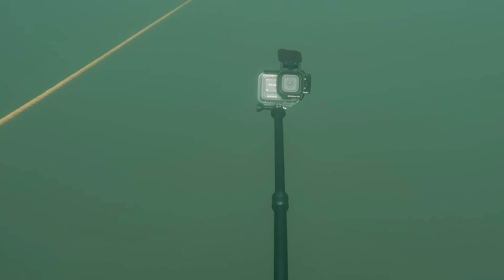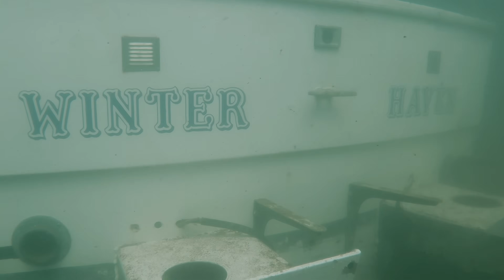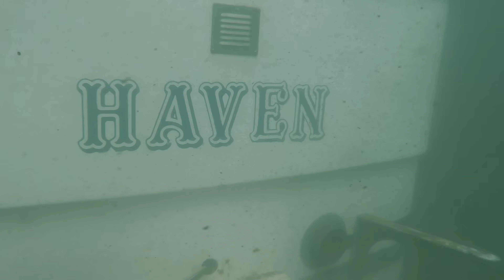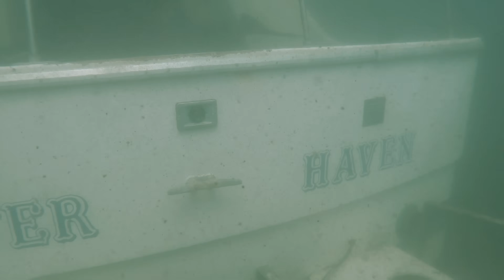Finding Mr Beast's Sunken Yacht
Mask w/ GoPro Head Mount 🤿

🔥👀 YOU WON'T BELIEVE WHAT I FOUND! 👀🔥

I found the lake where @MrBeast 's "$1 vs $1,000,000,000 Yacht!" video took place. Do you remember that $1 yacht that sank at the start of his video? Well, hold your breath, because I FOUND IT! Fantasy Lake Adventure Park (formally Fantasy Lake Scuba Park) is where Jimmy, AKA Mr. Beast, let his yacht sink!

⏰ Timecodes ⏰
00:00 Mr. Beast's Yacht Is In THIS Lake
01:42 Gear Used
02:08 Starting Search
02:32 Creepy Doll 1
02:47 A Mysterious Vehicle
05:00 Swimming Into The Unknown
08:38 "Deep" Plane Wreck
09:29 "Spooky Playground" - Nuketown?
15:32 Finding Mr. Beast's $1 Sunken Yacht
17:40 Penetrating The Wreck
18:33 Leaving An Easter Egg
18:58 Learn To Dive

At Circle H Scuba, we share education and experiences you'll love to plan your next adventure. As a PADI Professional Scuba Instructor, I want to make you a better-informed scuba diver!

Scuba Gear I Use (My Current Kit / Equipment):
- Steel Backplate & Wing (BPW) (Hollis ST Elite)
- Travel Backplate & Wing (BPW) (Hollis ST Elite Travel)
- Mask (Hollis M1 Frameless Mask)
- Fins (Apeks RK3)
- Computer (Shearwater Perdix)
- Drysuit (Hollis DX-300X)
- Wetsuit (Henderson Mens 5mm Greenrprene Wetsuit)
- DIN Regulator (Apeks XTX50 Primary & Octo)
- Yoke Regulator (Sherwood Oasis Pro)
- Camera (GoPro Hero 9, though I recommend the latest)
- Video Lights (Light and Motion SOLA Video 2500)
- Tray (GoPro Tray with Loc Line Adjustable Arms)

⚡️FREE SCUBA PACKING LIST: Get my free Ultimate SCUBA Travel Packing List

I use TubeBuddy and VidIQ to help grow my channel, try them for yourself here ➡️

In accordance with COPPA laws, please note that content on the channel CircleHScuba is not specifically made for, or targeted at, children.